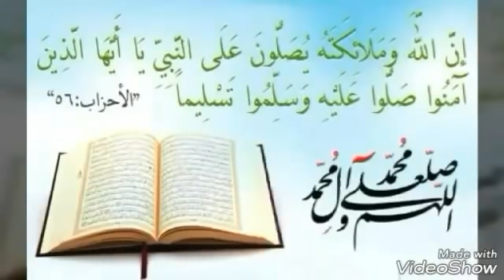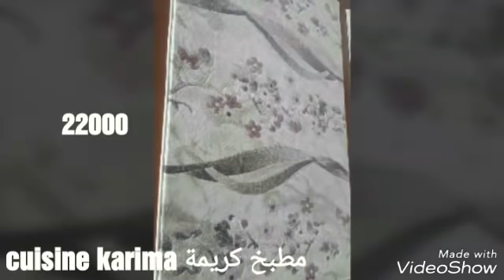جولة في الحميز زرابي تركية متنوعة الجزء الثالث و الأخير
زرابي تركية